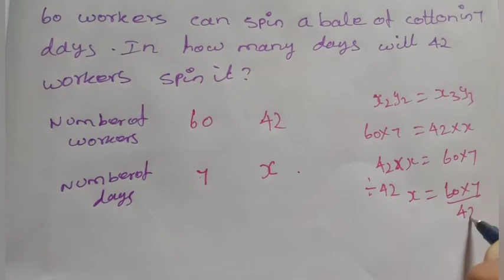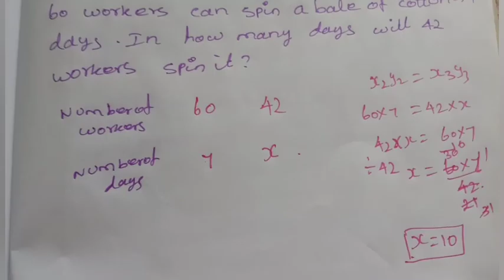7th std maths Direct and inverse proportion introduction chapter4 term1 Tamil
7th std maths Direct and inverse proportion introduction chapter4 term1 Tamil